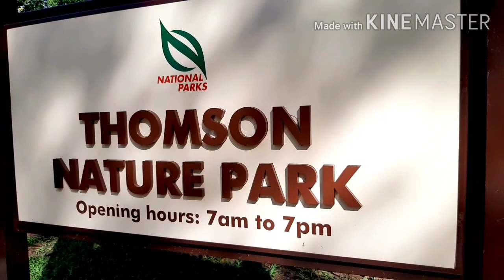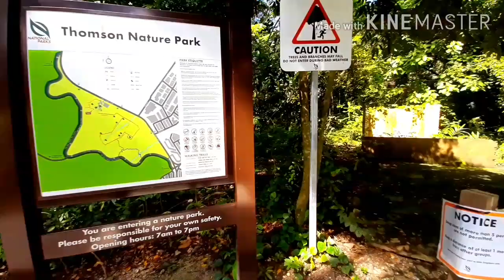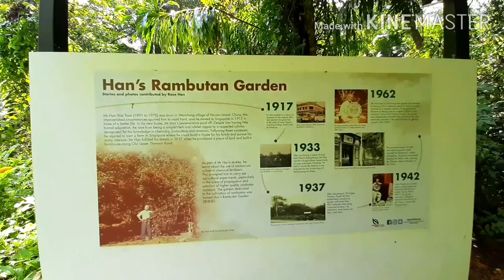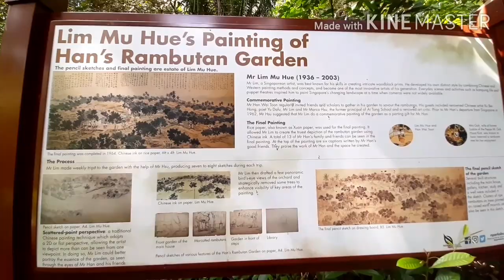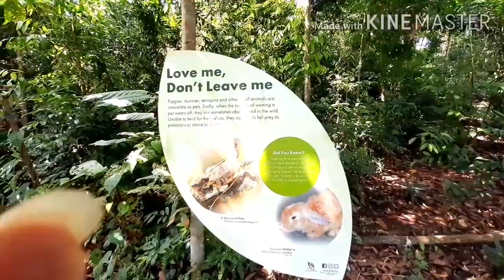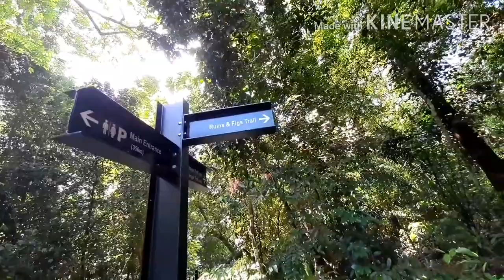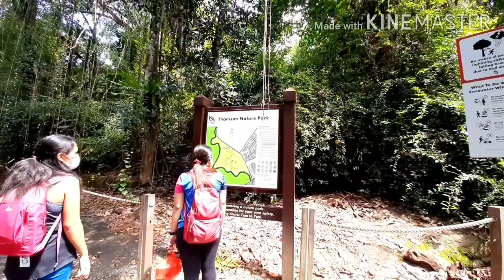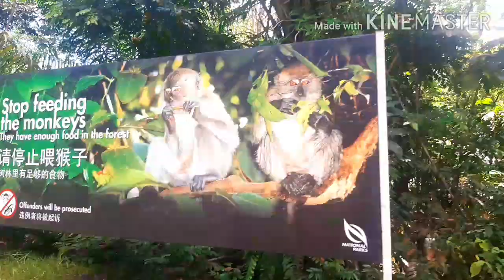Exploring Thomson Nature Park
Thomson Park is one of the Nature Park in Singapore...The park has 5 different trails , The Ruin & Figs trail, Streams & Ferns trail,  Rambutan trail  Langur trail. The park located at off old upper thomson.